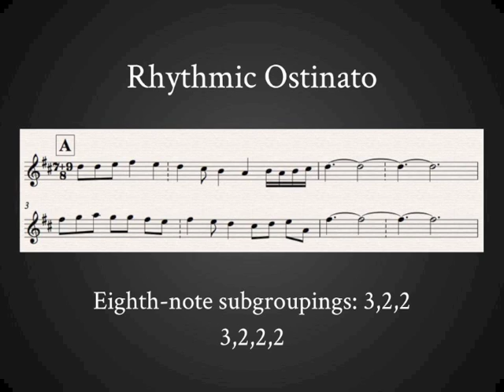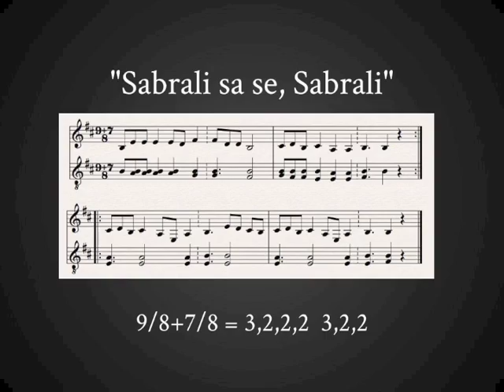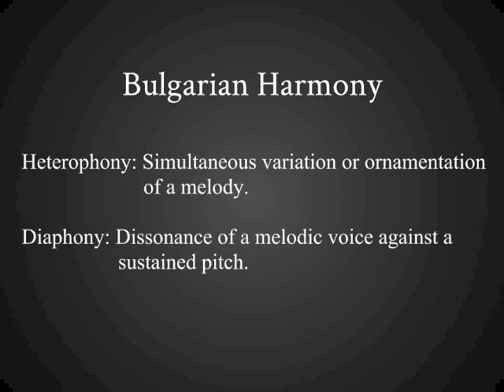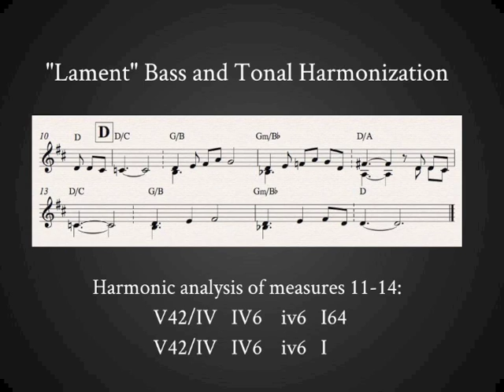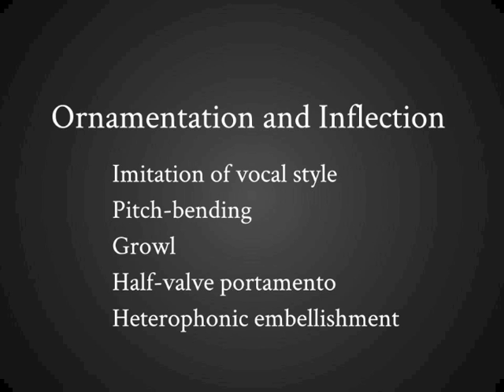Taylor Barnett DMA Lecture Recital 2 - Sam Hill Lecture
A Stylistic Analysis and Performance Guide to Selected Compositions of Dave Douglas for the Tiny Bell Trio

Taylor Barnett - trumpet
Adam Larrabee - guitar
Brian Caputo - drums